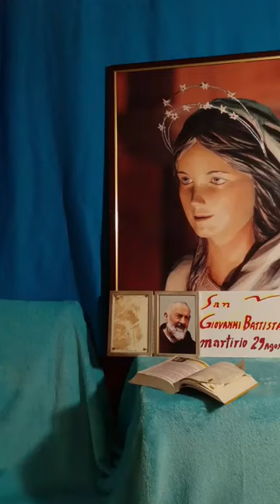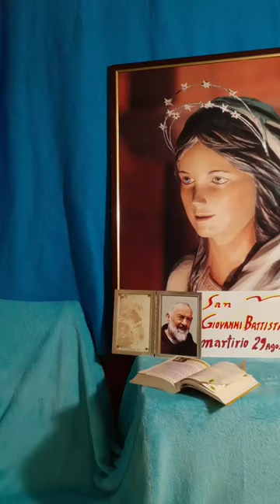SAN GIOVANNI BATTISTA MARTIRIO 29 Agosto